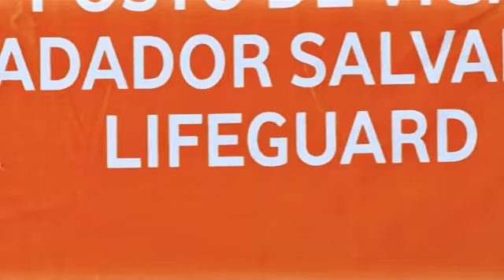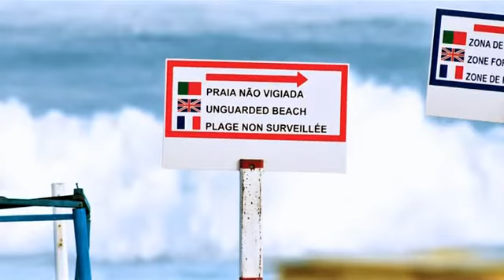Inna - Amazing.goel.avi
inna amazing songs by goel cafe
the romantic songs